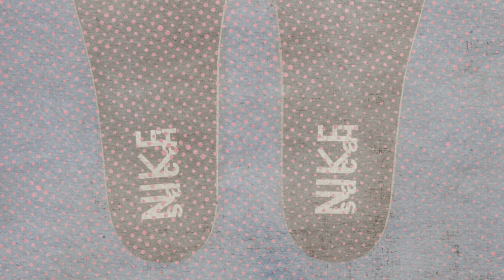BLUE VOID 2021 Fragment X SACAI X Nike LDWaffle DETAILED LOOK + PRICE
Fragment x Sacai x Nike
LDWaffle
Blue Void
2021

FOR ADULTS
LIFESTYLE

Colors: Blue Void - Obsidian - White - White
Style Code: DH2684-400